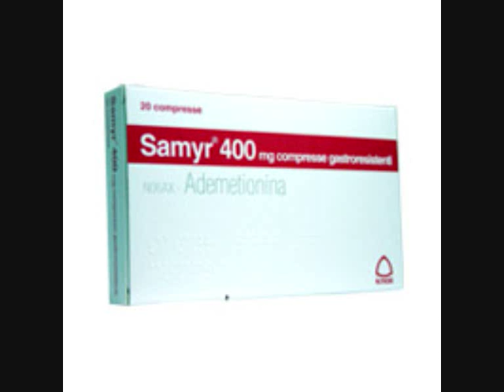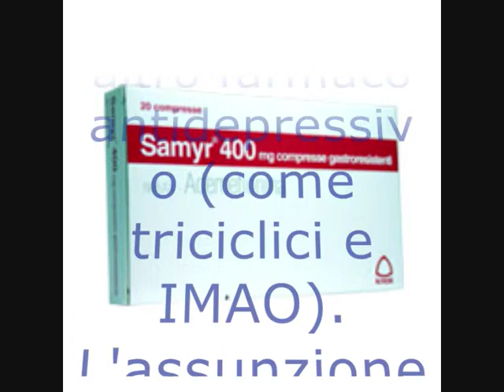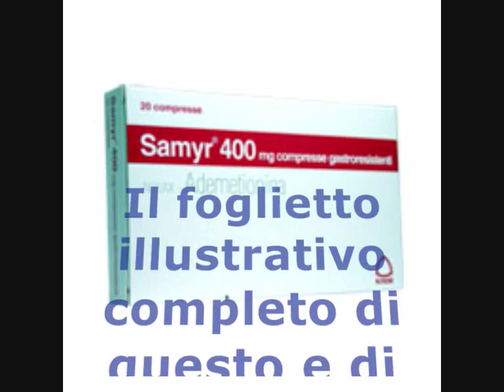SAMYR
Samyr 400 mg - Foglietto informativo sul farmaco